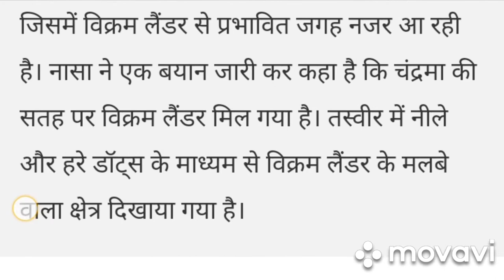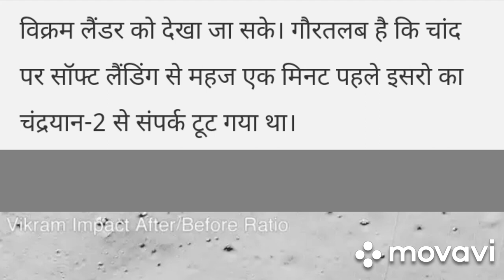NASA's pictures found out in Vikram Lander